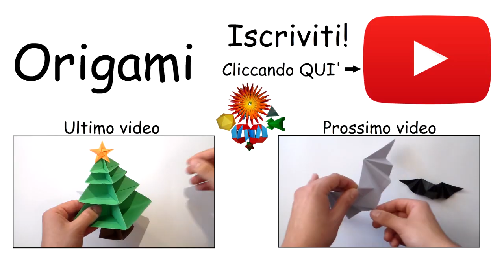Origami: Stella di Natale, come fare una stella di carta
Come realizzare una stella a cinque punte di carta.
Un origami adatto al natale, carino anche per bambini.
Per questo origami abbiamo bisogno di un foglio di carta quadrato o pentagonale, se bicolore inizia dal lato bianco.
Se hai già un pentagono inizia il video da 3:15.

Difficoltà: Media
Carta usata: Carta per origami bicolore 15cm x 15cm.
Consigliato un foglio di 20cm x 20cm e bicolore per le prime volte.